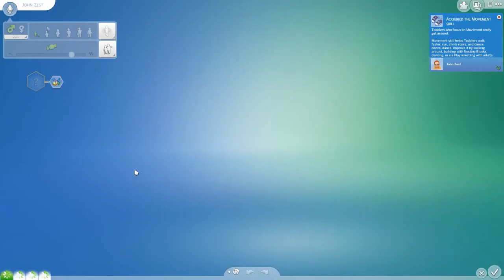The Sims 4 Legacy Challenge part 10 - redhead central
too many beautiful boys